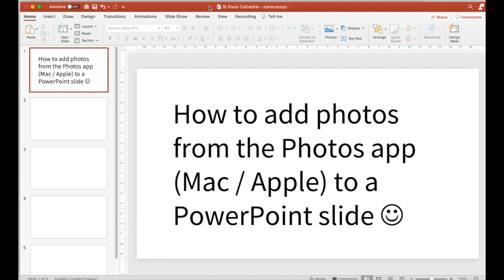Stereoscopy - 03 Macs Photos app - How to drag pictures from the Photos app into PowerPoint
If you have a Mac and the Photos app it's straightforward to drag and drop the photos directly from the Photos app into PowerPoint (or any other editing program).

This is part of a suite of files showing people how to line up two images to produce a stereoscopic 3D image from 2D photos.